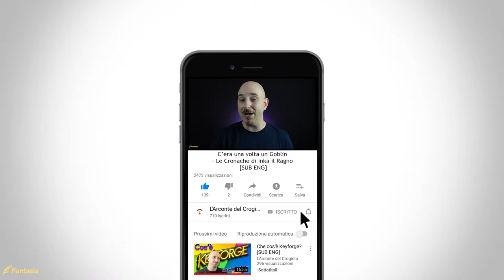C'ERA UNA VOLTA UN GOBLIN - Le Cronache di Inka il Ragno [SUB ENG]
Signori, in questo terzo appuntamento con le "Cronache di Inka il Ragno", scopriremo più da vicino le dinamiche che muovono un match, e come si comportano, servitori e Arconti durante e dopo una partita. Il tutto, verrà accuratamente annotato e raccontato, dalla nostra scriba dalle otto zampe, che prenderà a cuore la vicenda straordinaria e allo stesso tempo bizzarra, di un membro di Casa Brobnar. Come si inizia nelle migliori favole... ecco a voi, "C'era una volta un Goblin. Buona visione!

Si ringrazia Irene "Lunachiara" per l'immensa pazienza che dimostra ogni volta per la traduzione di un video.